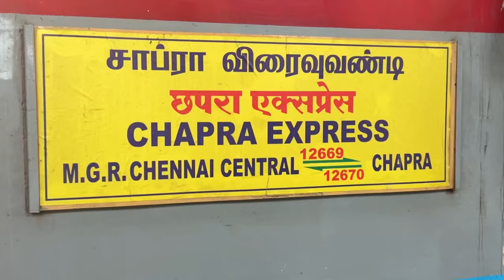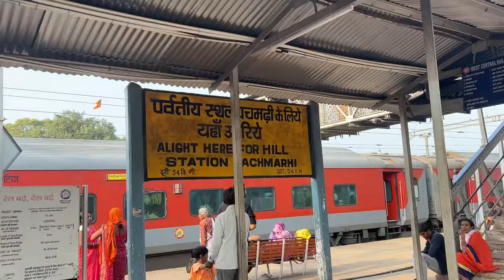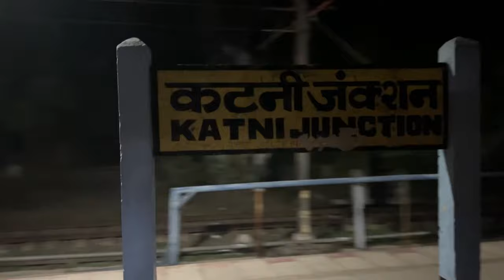Ganga Kaveri Express Full Journey Chennai to Chhapra Ganga Kaveri Express 3rd Ac 12669 Train Journey